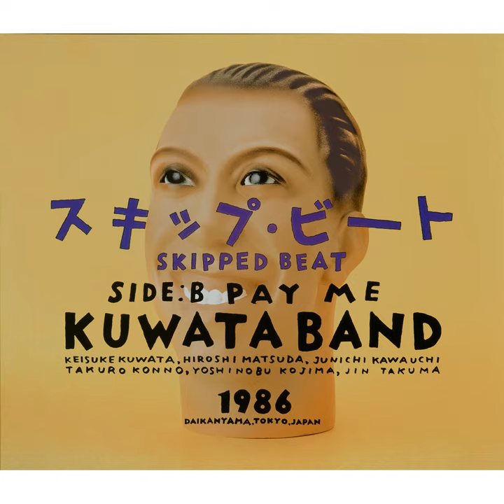SKIPPED BEAT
SKIPPED BEAT · KUWATA BAND

スキップ・ビート（SKIPPED BEAT)

Composer: 桑田　佳祐
Lyricist: 桑田　佳祐